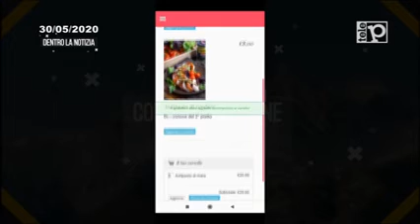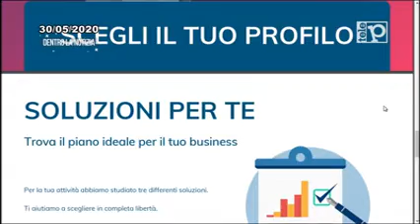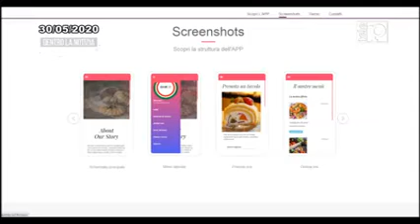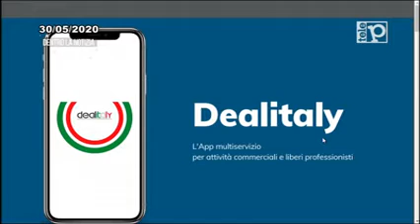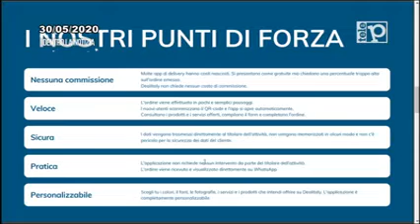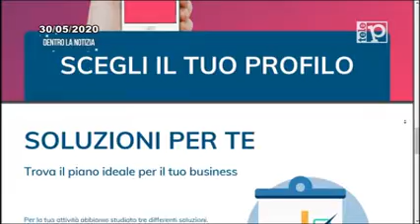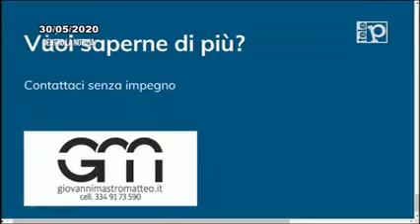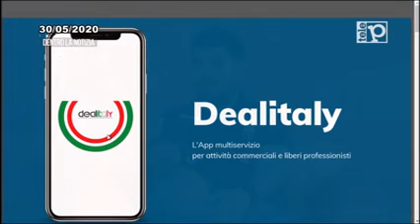Dentro la Notizia con Giovanni Mastromatteo